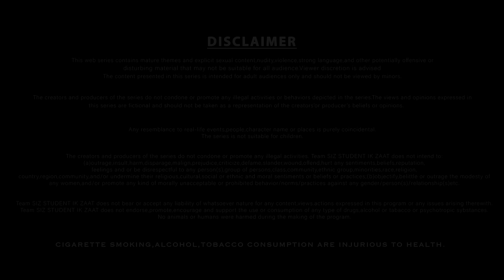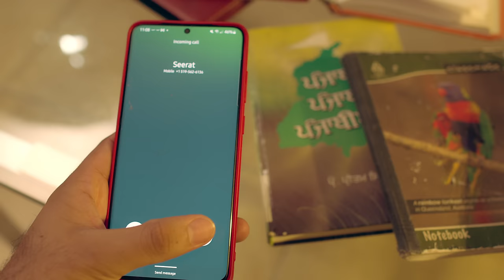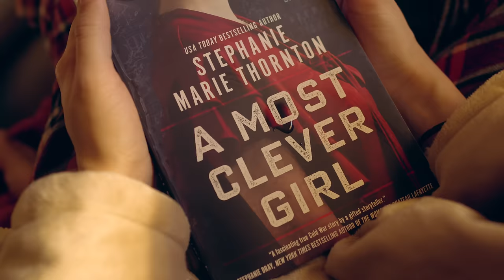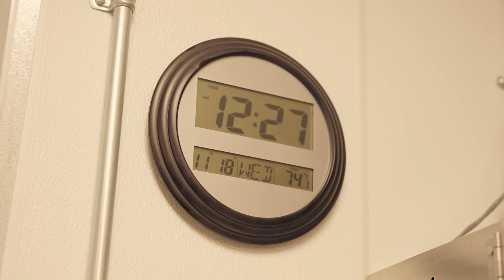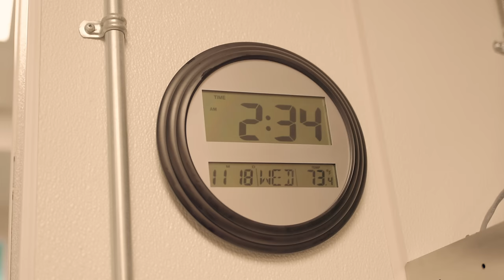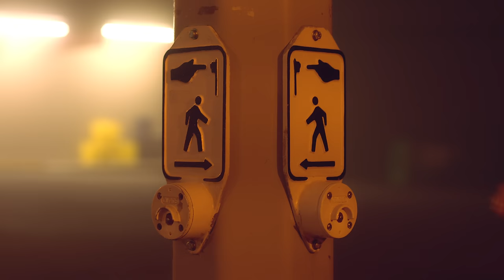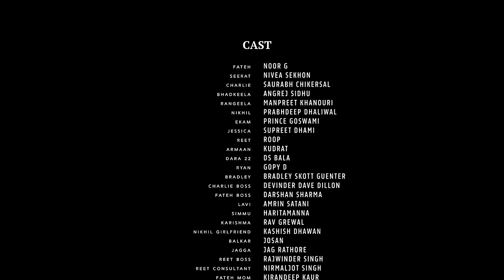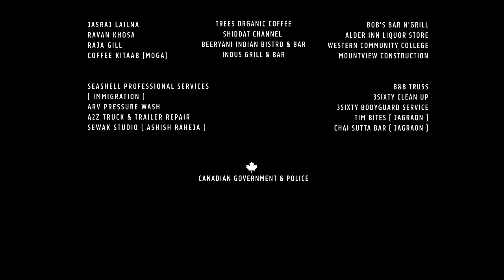SIZ Student Ik Zaat | EP 5 : Brother'z | Created by Noor G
"Warning: This video is protected by copyright. Re-uploading on any social media platform will result in legal action."

EP 5 - Charlie learns about Bradley’s heart-rending story which makes him even more distressed. A homeless Seerat gets help from an old friend.

"SIFAT ART STUDIO Ltd. presents Season 1 of 'SIZ Student Ik Zaat,' written and directed by Noor G, and produced by Darshan Sharma & Tajinder Singh Grewal. The series is based on the journey of a diverse group of international students hailing from Punjab as they navigate the challenges and joys of studying in Canada. From cultural clashes to forming unbreakable bonds, this series explores the trials and triumphs of their professional and personal lives, shedding light on the rich tapestry of experiences that shape their journey in a foreign land."

CAST

Noor G , Nivea Sekhon , Saurabh Chikersal, Angrej Sidhu , Manpreet Khanouri , Prabhdeep Dhaliwal,

PRODUCTION

Director : Noor G
Assist.Director : Rav Grewal
Story : Noor G

Producer : Darshan Sharma
Co-Producer : Tajinder Singh Grewal
Line Producer : Devinder Dave Dillon
Production Manager : Noor G & Rav Grewal

Cinematographer : Noor G
Dialogues : Noor G
Foley : Augustine Arnold
Makeup & Hair : Rav Grewal
Screenplay : Noor G

Storyboard : Noor G
Background Score : Augustine Arnold
Lighting : Noor G
Edit & DI : Noor G
Production Head ( India) : Sandeep Rangi

Camera OP 1 : Noor G
Camera OP 2 : Rav Grewal
Camera OP 3 : Harman Sekhon
Camera OP 4 : Kevin Sidhu (India)
Camera OP 5 : Jimmy Bajwa

Drone OP : Noor G
Costume : Rajveer Kaur
VFX Artist : Himanshu VFX & Hamey VFX
Poster Design : Noor G
Poster Work : Hamey VFX
Set Director : Noor G
Food : Yogi’s Kitchen

SONGS

Title Track : Honsla
Vocal : Wasia Nawaz
Lyrics : Noor G
Music & Composer : Augustine Arnold

2nd Track : Behatreen
Vocal : Asma Teji
Lyrics : Jogi Bhinder
Composer : Harinder Singh Sabhra & Jogi Bhinder

3rd Track RAP : Zali Lok
Vocal/Lyrics/Composer : Josan

4th Track : Yaarion K silsile
Vocal : Sunny SB
Lyrics : Jogi Bhinder
Composer : Harinder Singh Sabhra

5th Track : Tera Rishta
Vocal : Dr.Brar
Lyrics & Composer : Yog Bhamipura

6th Track : Chaldi Ldai
Vocal : Harinder Singh Sabhra
Lyrics : Diwana Sidhu

7th Track : Dil Tuttya
Vocal : Sunny SB & Noor G
Lyrics & Composer : Noor G

8th Track : Ae Raahi
Vocal : Noor G
Lyrics : Rajveer Kaur
Composer : Noor G

9th Track : SIZ Theme
Music Composer : Augustien Arnold

SPECIAL THANKS